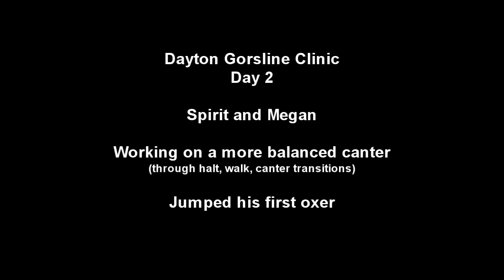[HD] Dayton Gorsline Clinic - Spirit Day 2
Spirit doing lots of canter/walk/canter/walk and canter/halt/canter/halt transitions to shift his weight back over to his haunches - he can carry himself, he just finds it easier for the rider to do all the work lol. He jumped his first oxer today too! He was a superstar for his first jumping clinic.